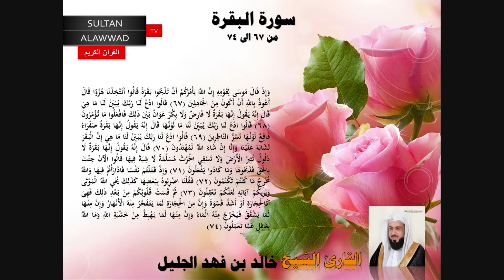عشائية الاحد 25 ذو الحجة 1435 القارئ خالد الجليل سورة البقرة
عشائية الاحد 25 ذو الحجة 1435
 سورة البقرة من 68 الى 74
القارئ خالد الجليل إمام وخطيب جامع الملك خالد رحمه الله